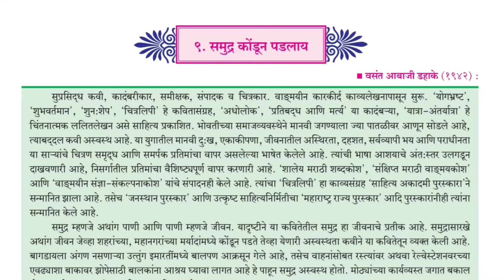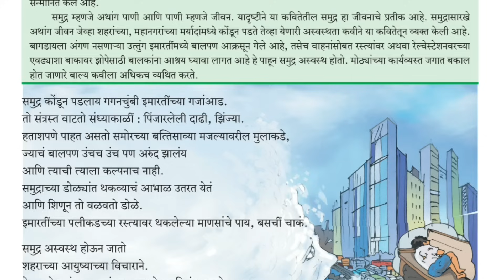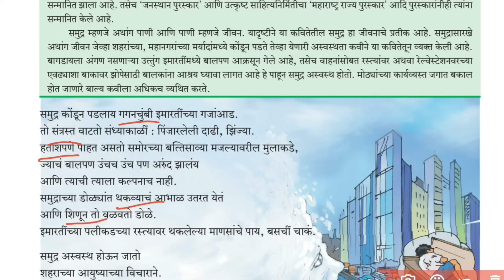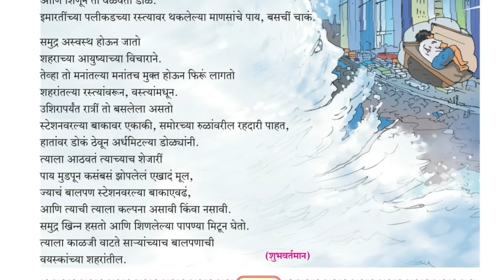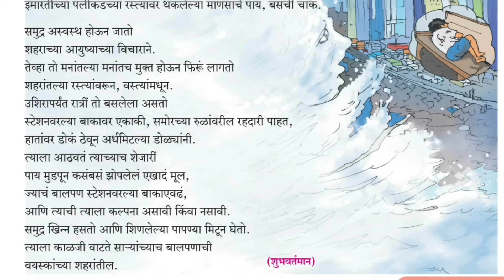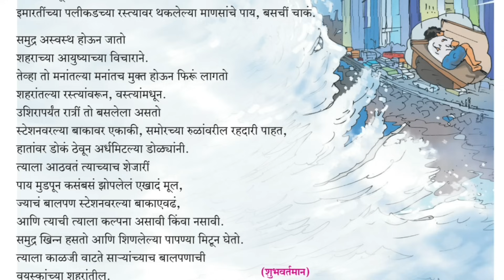बारावी मराठी समुद्र कोंडून पडलाय कविता स्पष्टीकरण